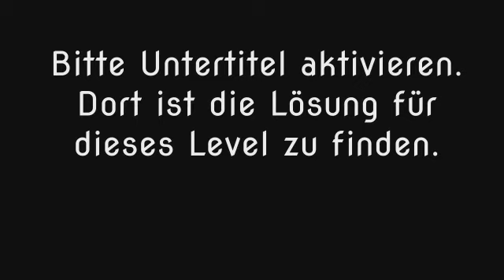Wort Guru - Level 349 (UPDATE: Februar 2019) - Lösung (Immer aktuell!)